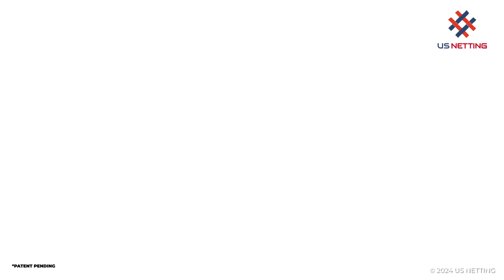Heavy Duty Industrial Cart Nets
Check us out on our other social media accounts!

                              1514 Veshecco Dr, Erie, PA 16501
                                            Hours of Operation:
                                   Saturday and Sunday: Closed

    US Netting, Inc. is your number one source for custom netting
    solutions including sports netting, industrial rigging supplies,
cargo nets, and more!